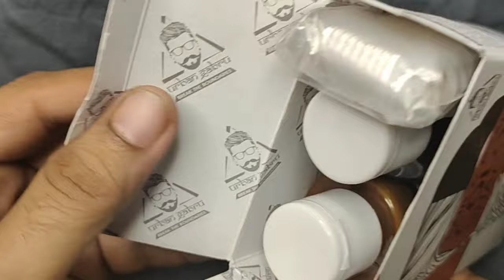Beard color in 15mins | organic colour shampoo| Urbangabru Beard colour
URBANGABRU HAIR AND BEARD COLOR SHAMPOO
Urbangabru hair and beard color shampoo is our recent innovation that is the safest way of coloring your hair without the involvement of ammonia. Your answer to an instant hair color shampoo in India is here. Enriched with beneficial ingredients it offers you the richness of vitamin C and silk protein for natural-looking hair. Get this long-lasting beard and hair color shampoo and say goodbye to gray hair.

BENEFITS OF HAIR & BEARD COLOR SHAMPOO
◙ Covers gray area: It has a smooth texture and non-drip formula that gives 100 % gray coverage and works in just minutes and lasts long. You can really consider this as the best hair color shampoo in India

◙ Time-saving: This beard and hair color shampoo is an easy solution to hair and beard coloring in minutes. Just take equal amounts of both bottles, mix them well, apply on the gray area, massage, and then rinse well.

◙ Easy-to-wash: Our beard and hair color shampoo gives your hair a soft texture and a long-lasting finish. This beard and hair color shampoo is formulated in a way to not cause stickiness or frizziness.

◙ Safe to use: Urbangabru hair and beard color shampoo is a unique and safe solution and does not include ammonia or any other harmful ingredients. This hair and beard color shampoo is suitable for all types of beard.

HOW MUCH YOU GET

120ml (For 5 times hair and 12 times beard)

Step 1: Wear gloves & make them wet

Step 2: Take equal amounts of both bottles

Step 3: Mix, apply & massage for 3min.

Step 4: Wait for 10-15min. before washing.

Quick tips: It is recommended to perform a skin allergy test 24 hours before the first use.